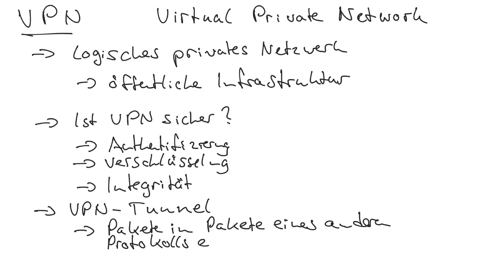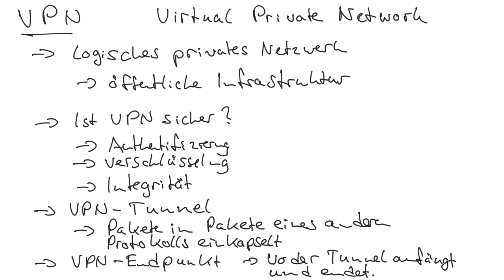VPN Virtual Private Network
+++ VPN-SERVER vorkonfiguriert als Download +++

ABO ist kostenfrei! Danke!